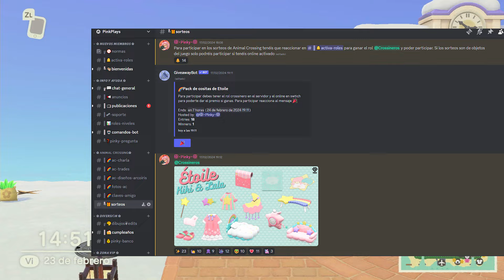LLEGAN VECINOS SORPRESA!🌈 RETO ARCOIRIS - ANIMAL CROSSING NEW HORIZONS - #9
Nueva isla pero esta vez con un reto divertido creado por mi! Conseguiremos completar el arcoiris? únete al reto de esta bonita comunidad y vuelve a divertirte en Animal Crossing New Horizons!